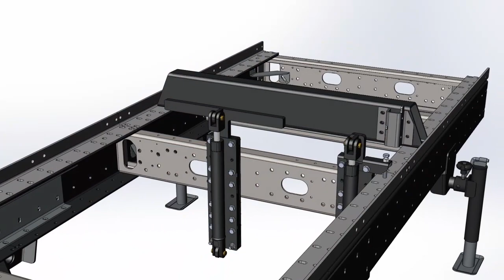Hydraulic Toe Board Attachment - Portable Sawmills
Maximise your logging yield with the hydraulic toe board system. These add the capability to level tapered logs before milling, producing parallel and higher quality cuts. Included in this kit are two hydraulic toe board attachments.